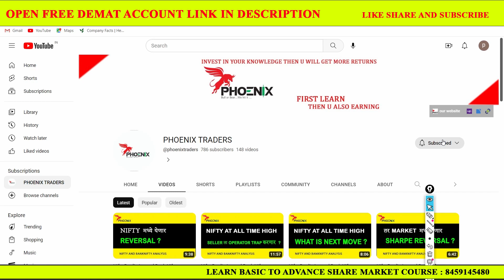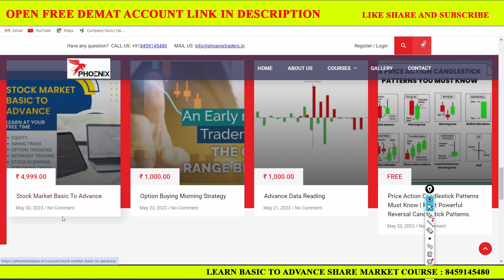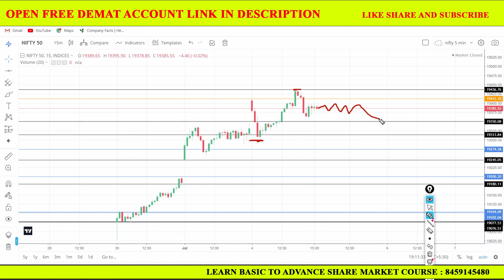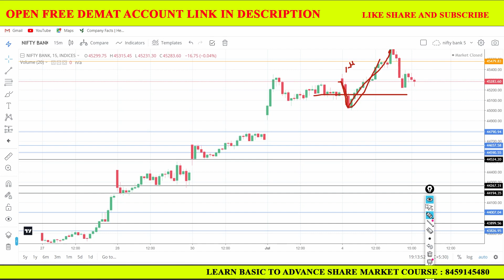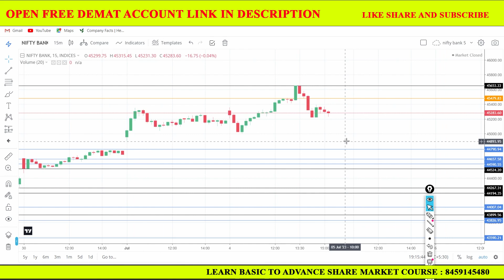Nifty Prediction and Bank Nifty Analysis for Wednesday | 5 July 2023